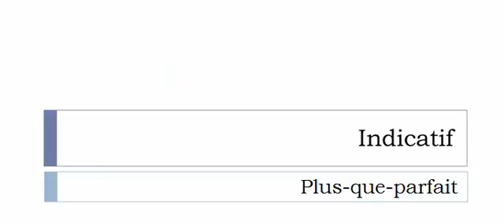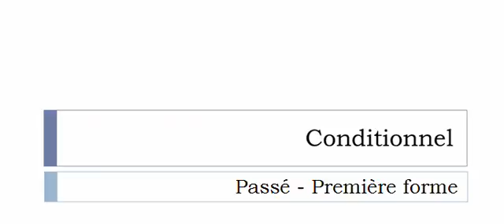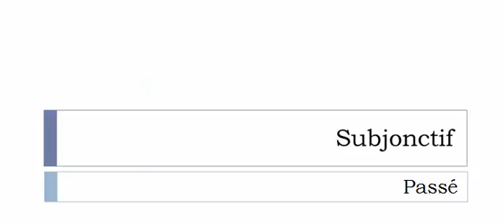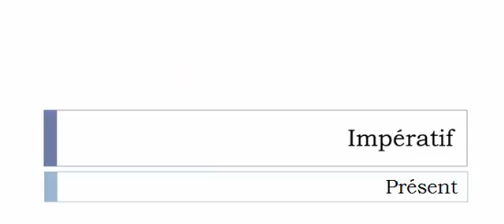Aprender francês = Conjugação = Dégourdir